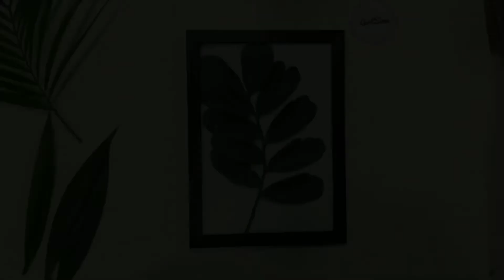Home Decor |Palm leaf Art|Pressed Leaf Art in Frame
Materials  used-:
Leaves
Frame